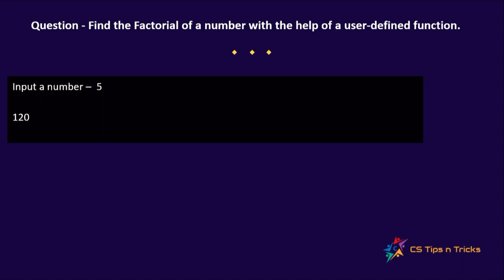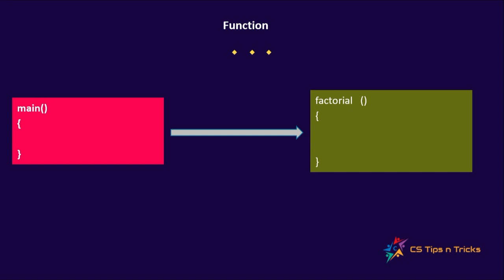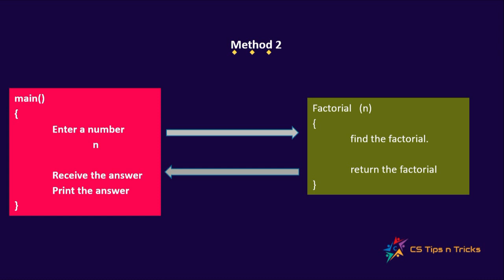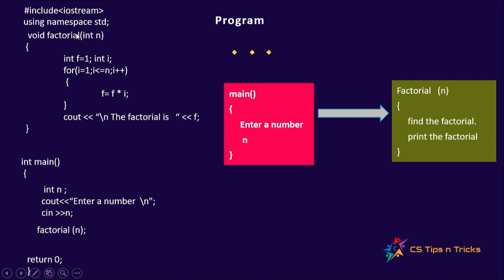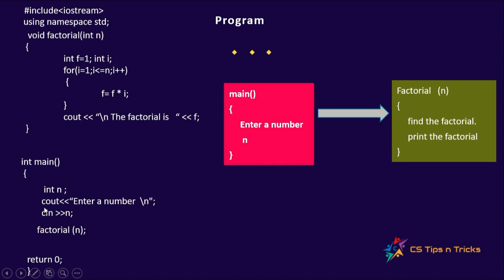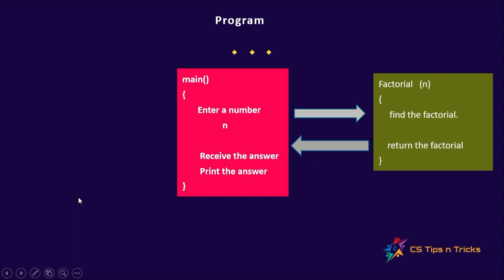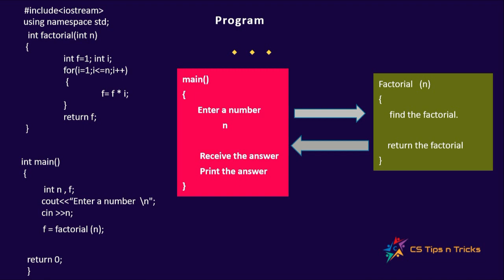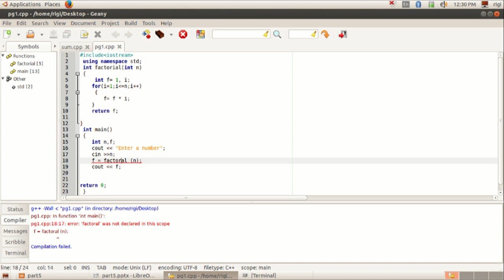Factorial of a number using a function - Plus Two Practical - C++ series Part 5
This video discusses how to find the factorial of a number using a user - defind function. In this,two methods of a function(with returning & without returning) are discussed.Hope this is useful to students.